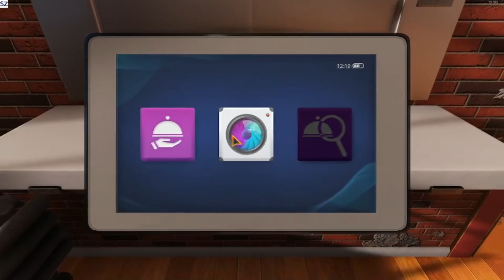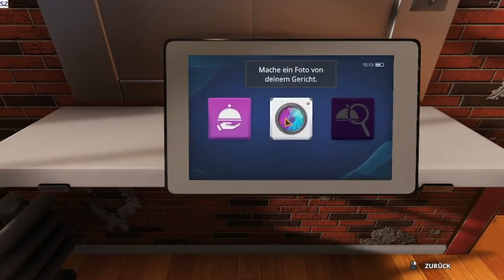Cooking Simulator Karriere [Folge 3] der Restaurantkritiker